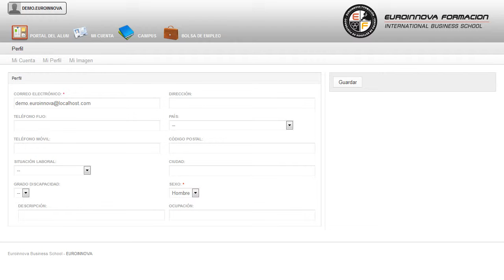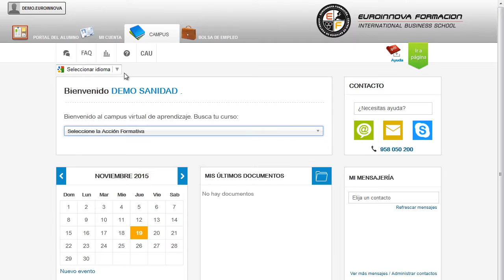Animador Turistico Curso - Cursos Online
Curso Online de Animador Turístico: Práctico
 Sacará mayor partido a los conceptos relaccionados con su curso, perfeccionando sus habilidades en su curso. Este CURSO ONLINE Online de Animador Turístico: Práctico le prepara para aprender a coordinar de manera práctica a animadores turísticos, enseñándoles a organizar y gestionar el departamento de animación en una empresa hostelera fomentando las buenas relaciones inter e intradepartamentales. Adquiere los conocimientos básicos relacionados con: su curso, formándole en su curso. Curso Online de Animador Turístico Práctico está dirigido a el CURSO ONLINE online de animador turístico: práctico a todos aquellos profesionales o cualquier persona dedicada al sector del turismo y que quierana dquirir conocimientos sobre la función del animador turístico. Hostelería / Turismo / Agencias de viajes. Si su trabajo está relacionado con el sector turístico y quiere aprender las técnicas para ser un gran animador turístico este es su momento, con el CURSO ONLINE Online de Animador Turístico: Práctico podrá adquirir los conocimientos necesarios para realizar esta labor de la mejor manera posible. Si desea mejorar sus capacidades y desempeño en el mercado laboral especializándose en: su curso. Curso Online de Animador Turístico Práctico tiene como objetivos: - comprender el concepto y objetivos de la animación en el contexto turístico, haciendo especial hincapié en las características y conocimientos propios de sus profesionales. Con este CURSO ONLINE de Curso Online de Animador Turístico: Práctico, te proporcionará los conocimientos necesarios para interpretar y concretar el proyecto de animación, acotando todos los elementos que lo componen, para conseguir un grado de detalle y operatividad que permita su ejecución práctica y real. La metodología a seguir es ir avanzando a lo largo del itinerario de aprendizaje online, que cuenta con una serie de temas y ejercicios.